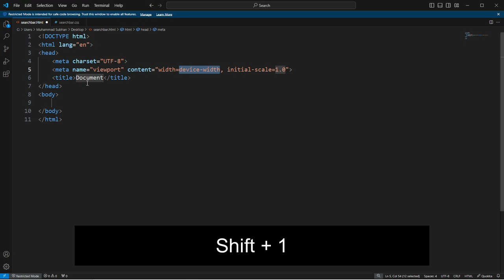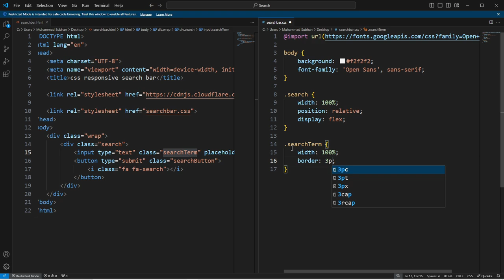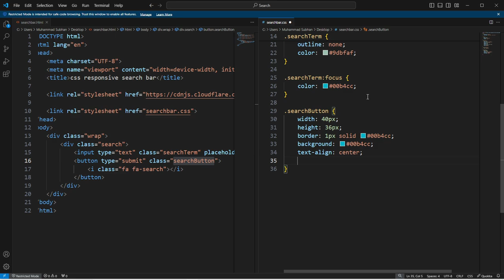How To Make Search Box using HTML & CSS | Responsive Search Box Design | Web Designing Tutorial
Keep Supporting me So I can Continue to provide you with free content every week😇😇😇